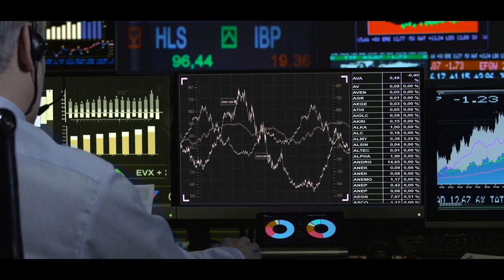(Trailer) China Insights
At the recent US-China talks in Alaska, Beijing openly rejected the US-led international order. What is going on between u.s. and china？
Almost every major US investment fund has a stake in Chinese tech companies, are these investments safe?
What will happen to global consumer brands when they are boycotted by the Chinese Communist Party?

Covering a wide range of stories about or related China and its role in the world. Your support allows us to produce more high-quality videos.